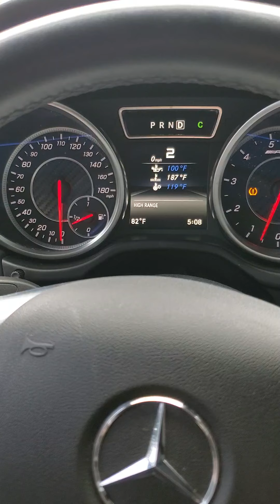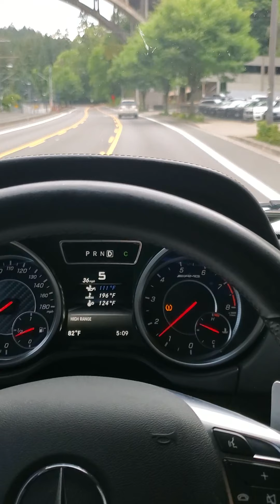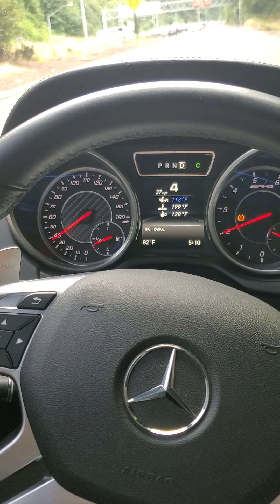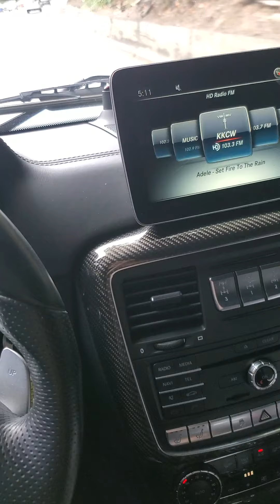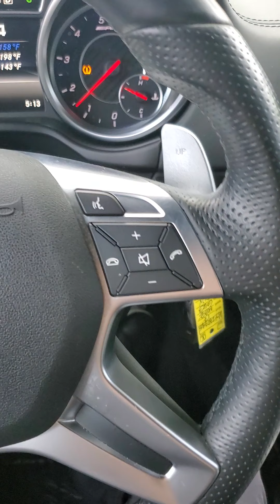2017 Mercedes-Benz G 63 AMG driving video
2017 Mercedes-Benz G 63 AMG driving video